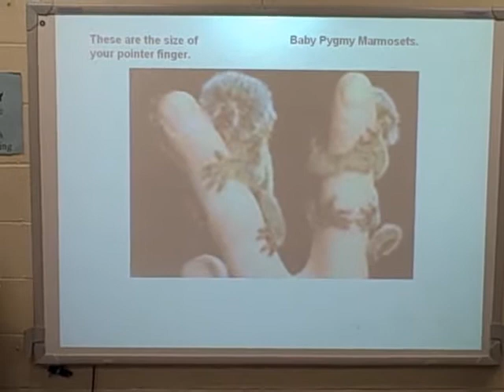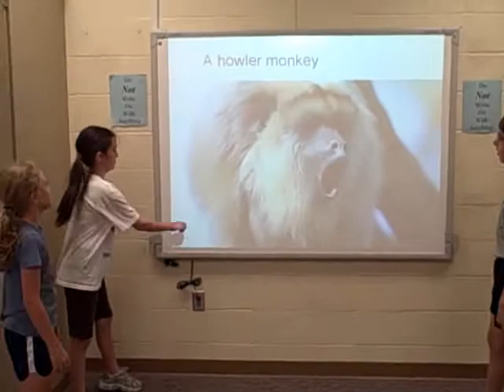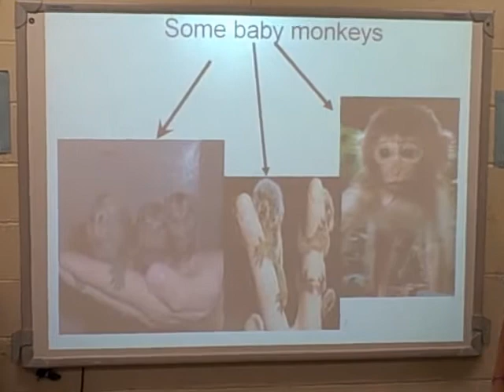AAT Monkey Talk Show.wmv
Student created video talk show about monkeys